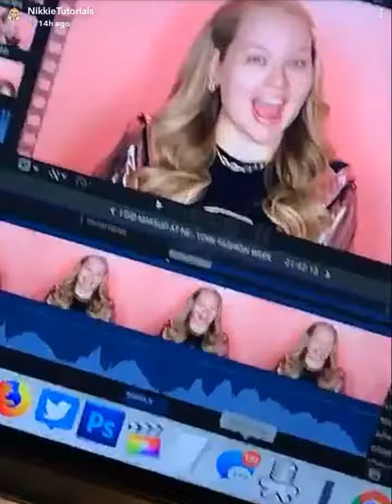NikkieTutorials SnapChat Story | March 4th